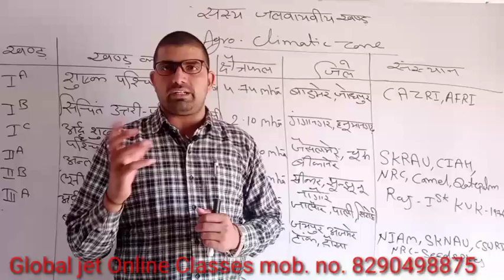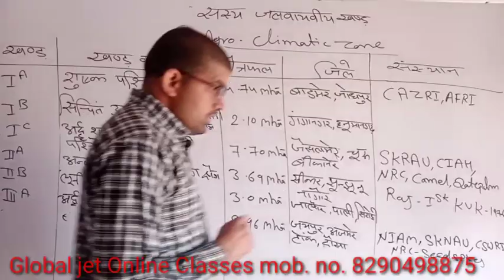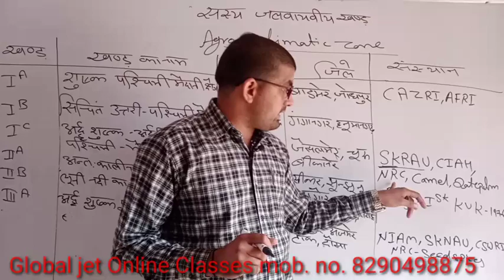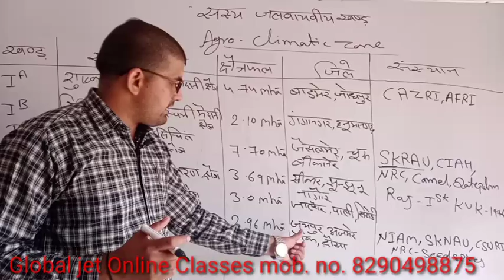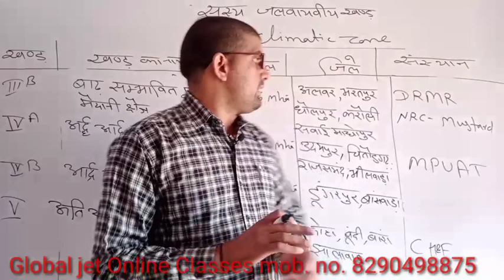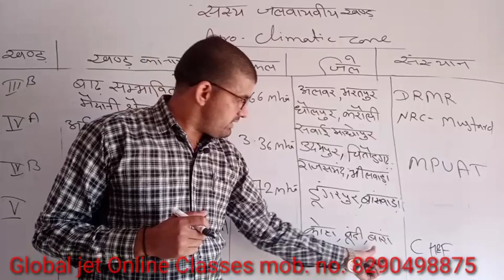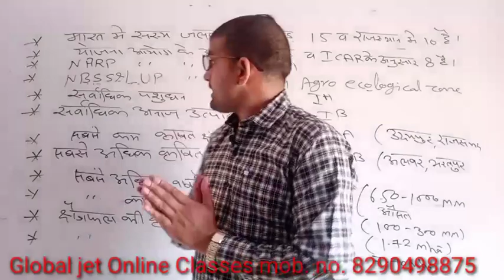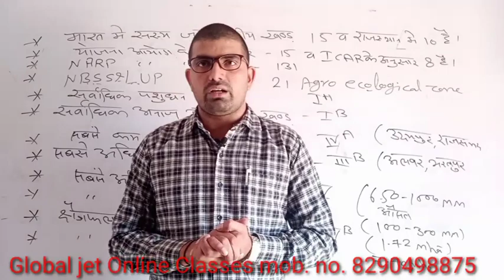JET/ICAR Exam Online Classes Topic- Agro Climatic Zone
JET/ICAR/BHU Foundation Agriculture supervisor GLOBAL JET ONLINE CLASSES
JAIPUR & RINGUS
JET Class 2020
Topic - Agro climatic zone